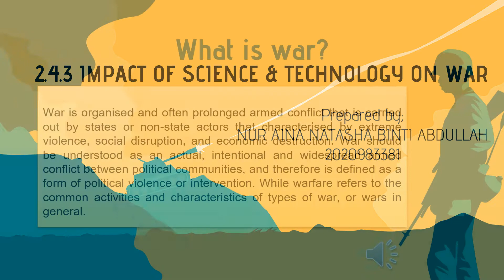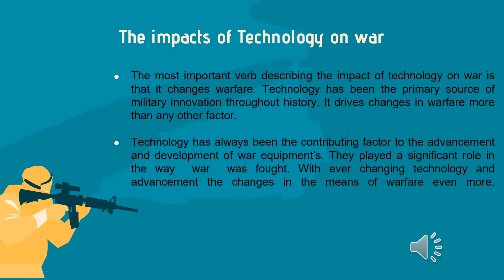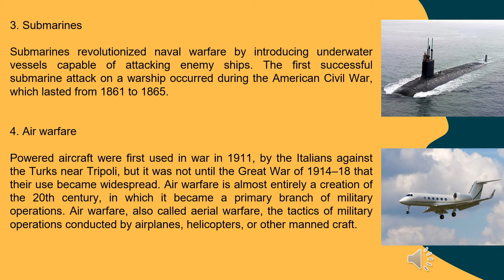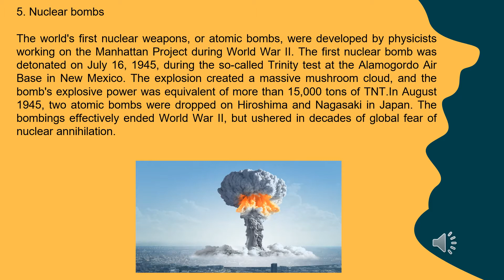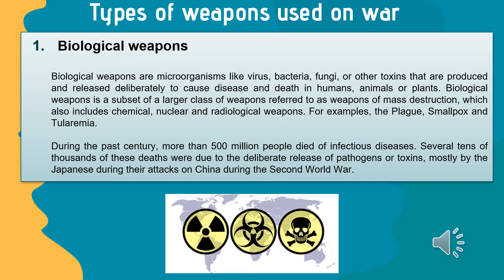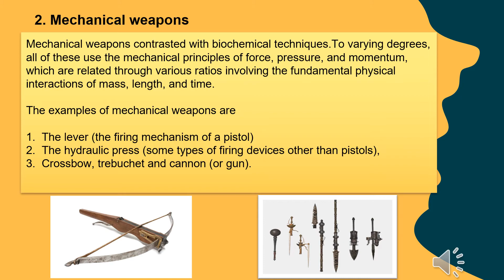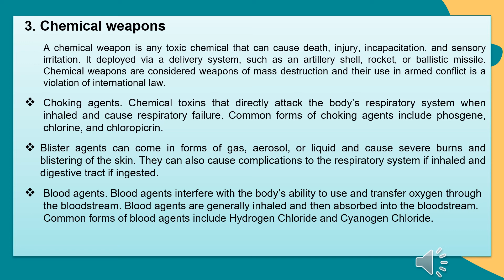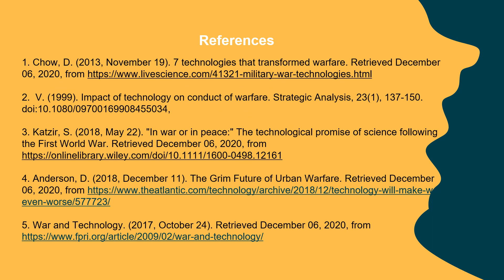2.4.3 IMPACT OF SCIENCE & TECHNOLOGY ON WAR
2)  TOPICS ON HIGH TECHNOLOGIES
      2.4 Automation, Robotics and Other Advanced Technologies
             2.4.1 Micromachines and nanotechnology
             2.4.2 Advanced in Construction, Manufacturing, Transportation and
                       Space Technologies
             2.4.3 Impact of Science and Technology on War